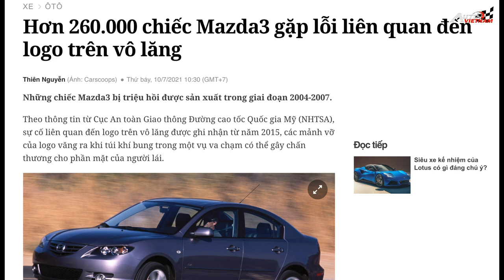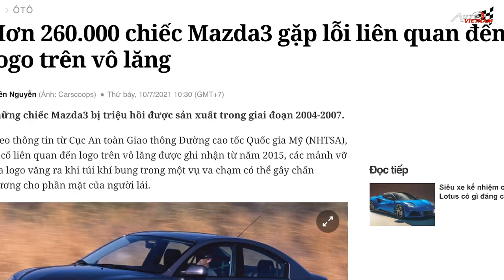Toyota Fortuner 2022 lộ diện ở Thái Lan, sắp cập bến thị trường Việt Nam.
- Có lẽ Toyota Fortuner là 1 trong những mẫu xe cần có những sự thay đổi mạnh mẽ nhất ở tại thị trường Việt Nam. Đang từ 1 con gà đẻ trứng vàng của Toyota, giờ lại trở thành gánh nặng của thương hiệu Nhật Bản. Chính vì vậy mà phiên bản 2022 đã bắt đầu xuất hiện tại Thái Lan, hy vọng sẽ đem tới luồng gió mới cho mẫu xe SUV 7 chỗ này. Trong khi đó, người hàng xóm Mazda... có thể sẽ ra măt mẫu xe của mình vào cuối tháng này, tại thị trường Việt Nam. Hơn 26,000 chiếc xe Mazda 3 bị lỗi logo trên vô lăng, bị triệu hồi tại Mỹ .Và để đến với video, các bạn đừng quên nhấn nút đăng ký theo dõi kênh... để chúng ta nhận được những video clip mới nhất của Autovietnam nhé!!
-THIẾT KẾ WEBSITE Ô TÔ CHUYÊN NGHIỆP